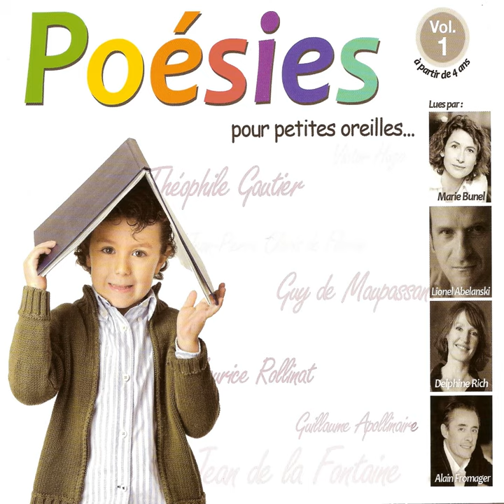Le chat (Charles Baudelaire)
Le chat (Charles Baudelaire) · Marie Bunel

Poésies pour petites oreilles, vol. 1 (A partir de 4 ans)

Composer: Robert Veguet
Lyricist: Charles Baudelaire